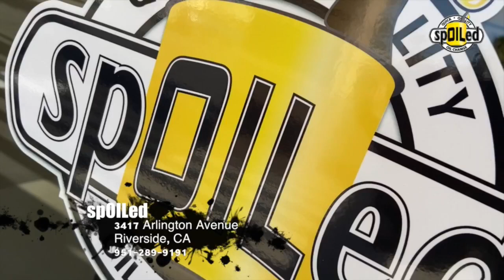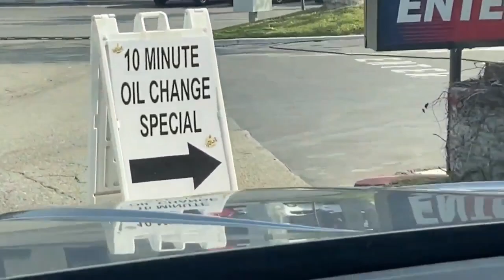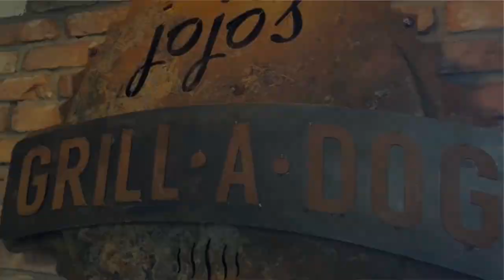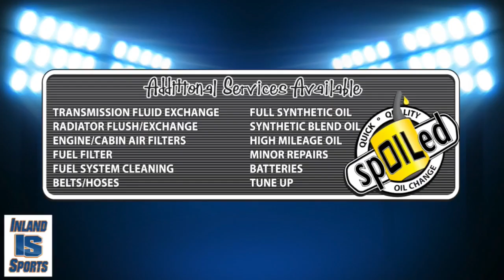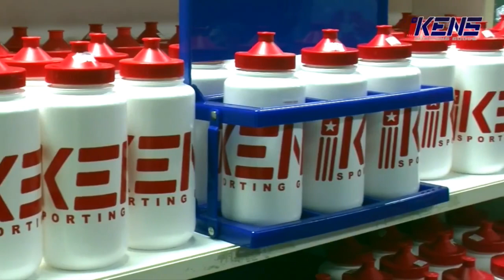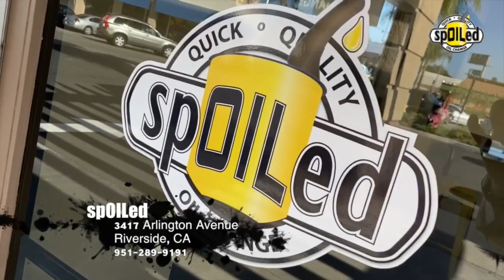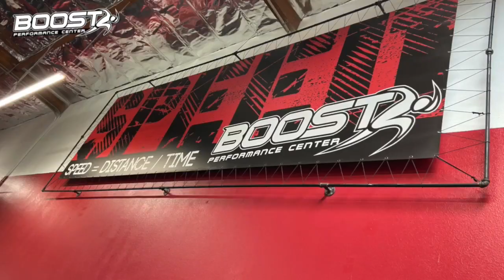LIVE! David Patrick, Doug Soles, & Dennis Gregovich on The Inland Sports Show 6 10 2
UC Riverside men's basketball coach David Patrick talks about preparing for the upcoming season.

Plus Great Oak cross country coach Doug Soles on the Wolfpack running towards state and national titles.

We also hear from Hemet football coach Dennis Gregovich on the Bulldogs move to the Sunbelt League.

Follow Inland_Sports, the local sports Leader in the InlandEmpire